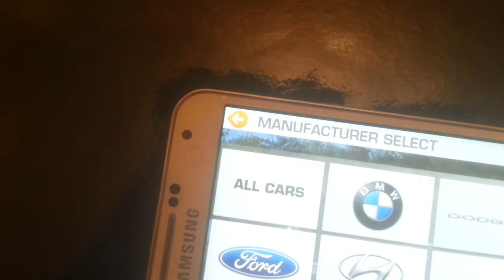Real Racing 3 - Performance Rumble - Speed Snap - Ford Shelby GT500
No Assists - Ford Shelby GT500